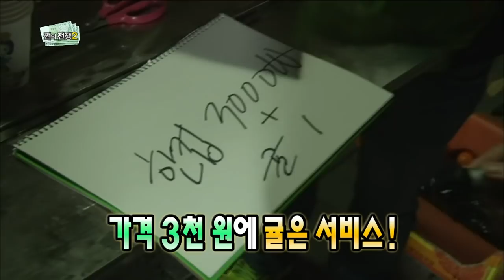【TVPP】Park Myung Soo - The Difficulty of Business, 박명수 - 몸소 느낀 장사의 어려움 @ Infinite Challenge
Park Myung Soo # 186 : This is part of ‘War of Money2’. Until night, Park Myung Soo sold various things hard, but there were no profit. He could feel difficulty of business. Infinite Challenge 20141122